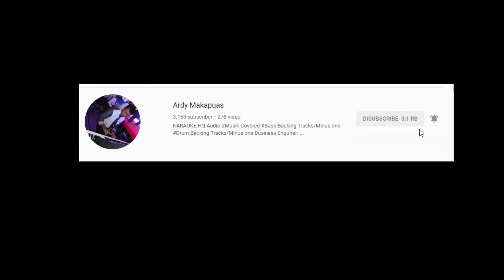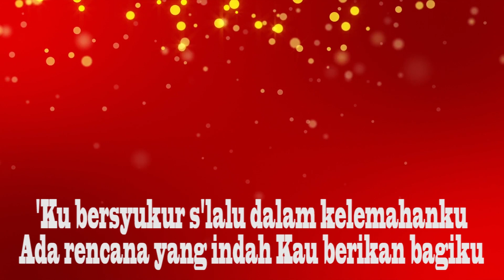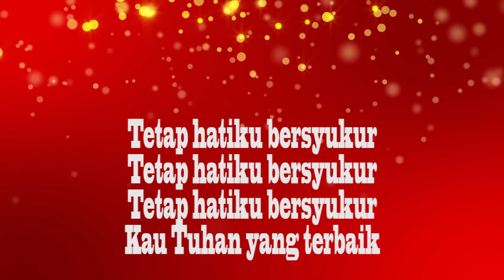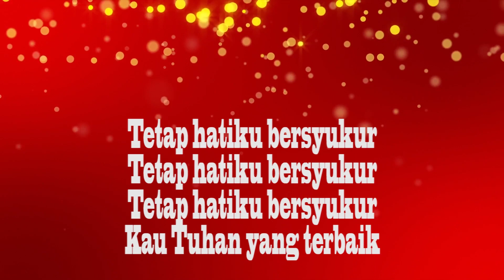Tetap Hatiku Bersyukur - Fandy Kho - Female ( KARAOKE HQ Audio )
Lagu karaoke selanjutnya berdasarkan hasil vote:  🙏🏽🙏🏽😇😇🥁🥁🎤🎤